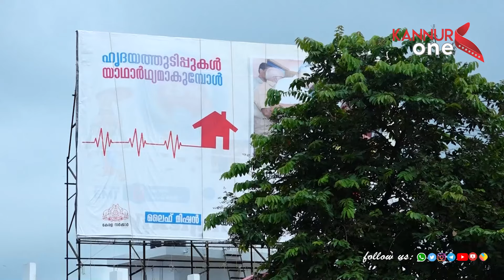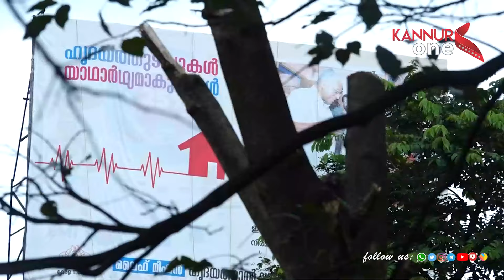ഫ്ലെക്സിൽ മുഖ്യമന്ത്രിയുടെ മുഖം കണ്ടില്ല.. സ്കൂൾ വളപ്പിലെ മരം മുറിച്ചു മാറ്റി..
മുഖ്യമന്ത്രിയുടെ ചിത്രമടങ്ങിയ ഫ്ലക്‌സ് ബോര്‍ഡ് മറയാതിരിക്കാന്‍ സ്കൂളിലെ മരച്ചില്ലകള്‍ മുറിച്ചതായി ആരോപണം